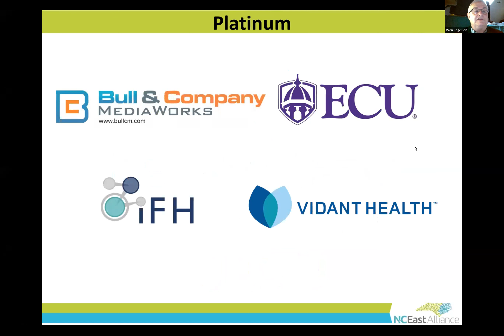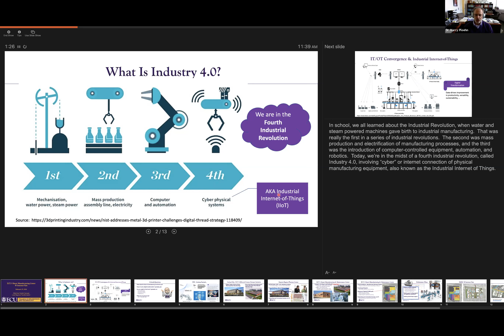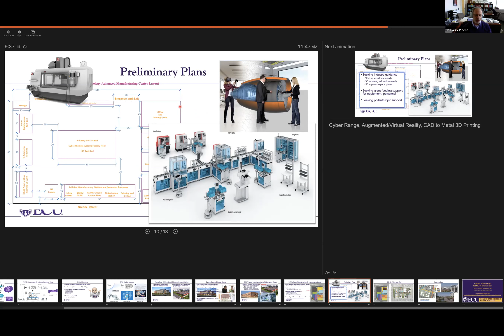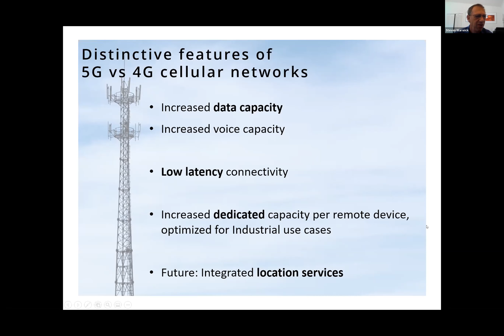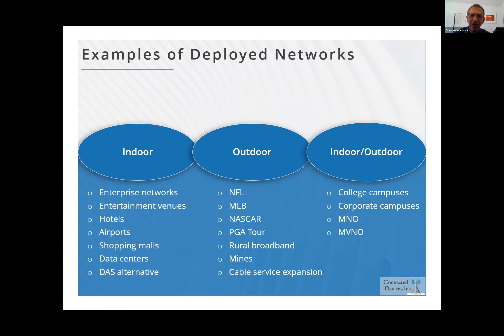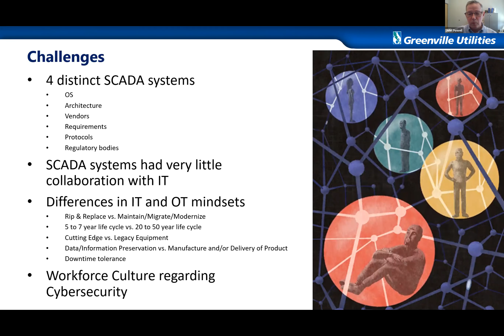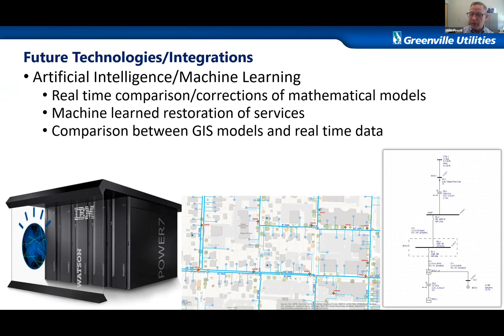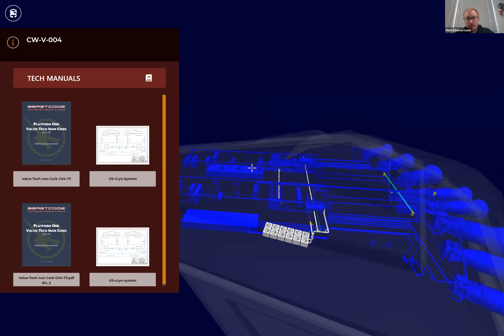Cybersecurity and Industry 4.0 webinar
NC East partnered with ECU to host a webinar focused on the future of Manufacturing. Speakers covered a variety of topics including 5G networks, infrastructure cybersecurity, ECU's Smart Manufacturing Center at Intersect East, and virtual design and training.